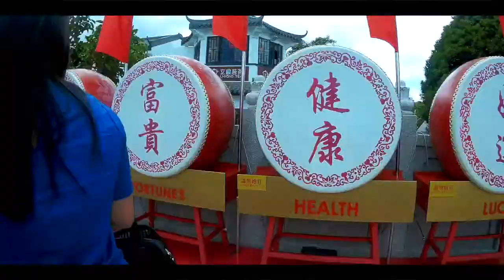CABLE CAR RIDE IN HONGKONG!! II Ngong Ping 360 II Day 3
Hey, we're finally back and uploading more upcoming videos! We got the chance to experience the city of Hong Kong! ;)

Category
Music
License